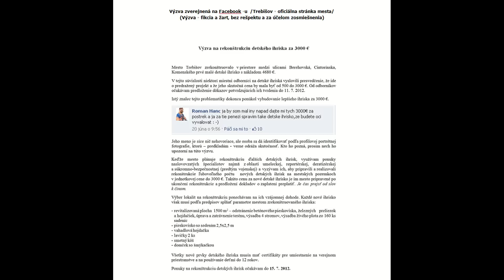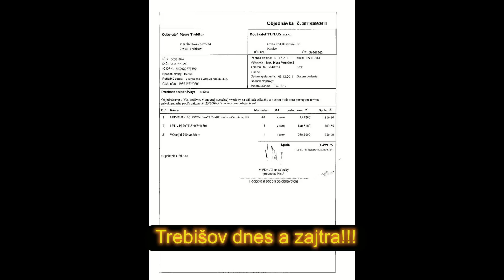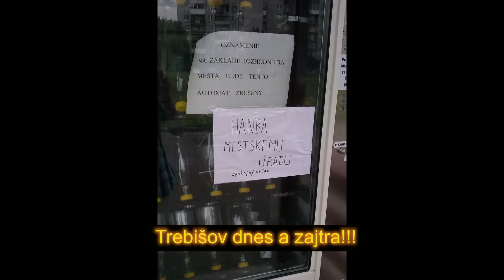Trebišov dnes - realita bez demokracie!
Cieľom je ukázať pravdu, a nie skreslené  polopravdy ako nás nimi kŕmia "soudruzi" z MsU. Peniaze použité na neplatičov daní sú väčšie ako na občana, pre ktorého sú tam a ktorý im platí daň. Detské ihrisko je len na  zalepenie očí . 4680€ a z toho platili bager (doteraz bez zverejnenej faktúry) a CVČ (1020€). Technické služby majú bager a ten sa nepoužil. O koľko mohlo mať ihrisko lepšie vybavenie? Mesto sa bráni pochybnou a falošnou výzvou na zrealizovanie detského ihriska a je smutné, že pán primátor to spomenie na slávnostnom otvorení ihriska. Keď bude faktúra za stromčeky a bager, tak sa zistí, že detské ihrisko stálo len drobné.  "Oficiálna stránka mesta" napáchala dosť zla pre názor občana - bez porušenia pravidiel zmazali názory občanom a zablokovali im tam prístup. Arogancia a výsmech, na ktorom sa smial aj poslanec - no nezakročil ako poslanec a podporoval pochybnú výzvu posmeškom a podporuje ju dodnes (je na ich stránke). Zabúdajú, že sa zodpovedajú občanom, že sú tu pre občanov a nie občan pre nich. To čo stvárajú nemá nič spoločné s demokraciou a občanom sa otáčajú chrbtom.Tak takto určite nie!